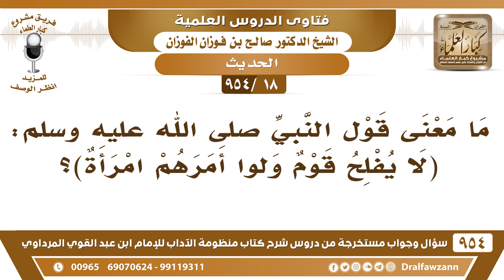[18 -954] ما معنى قول النبي ﷺ: «لا يُفلح قومٌ ولَّوا أمرهم امرأة»؟ الشيخ صالح الفوزان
-[18 /954] السؤال: ما معنى قول النبي ﷺ: «لا يُفلح قومٌ ولَّوا أمرهم امرأة»؟
الجواب: واضح لما بلغه ﷺ أن الفُرْس ولَّوا عليهم بنت كسرى قال صلى الله عليهم وسلم: «لا يُفلح قومٌ ولَّوا أمَرَهُمْ امَرأة» فهذا عام: «لا يُفلحُ قومٌ» هذا عام أن المرأة لا تتولى الولايات العامَّة، وإنما هذا من شأن الرِّجَال.
للاشتراك في قناة الشيخ صالح الفوزان
فتاى شرح منظومة الآداب ( 945 ) مقطع

للاستفسار والإقتراحات والدعم
رئيس الفريق
لمشروع كبار العلماء